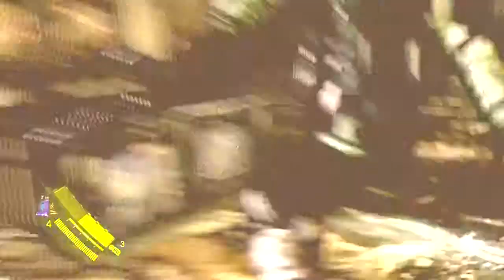Resident Evil 6: Chris Walkthrough Part 3 HD Xbox360/PS3 Full Walkthrough [No Commentary]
Resident Evil 6 Chris Walkthrough Part 3 Chris HD Xbox360/PS3 Full Walkthrough [No Commentary] part 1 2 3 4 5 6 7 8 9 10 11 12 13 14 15 etc.

This is the FULL RESIDENT EVIL 6 WALKTHROUGH which will include all cutscenes, gameplay and endings of all campaigns.

Let's Play Resident Evil 6 Part 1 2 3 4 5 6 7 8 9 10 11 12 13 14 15 etc.